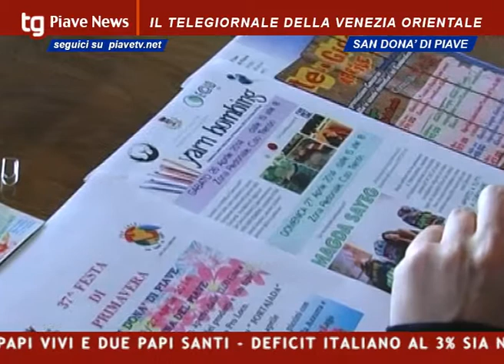FESTA DI PRIMAVERA: ARRIVA LO "YARN BOMBING " A CAMBIARE I CONNOTATI ALLA CITTA'